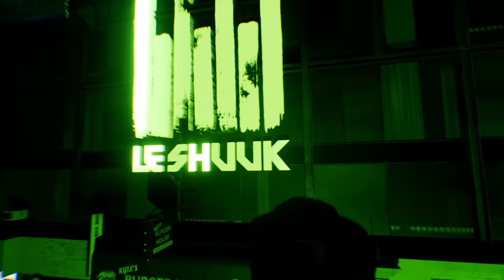le Shuuk - Ong Diggi Dong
Video by The Replay Group